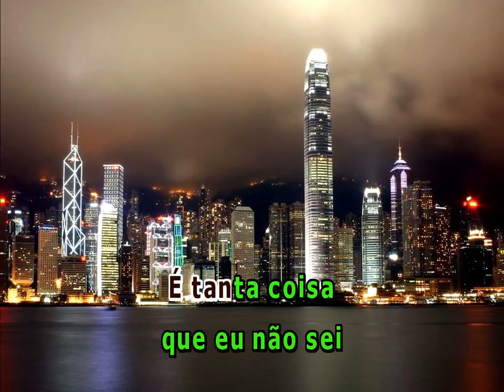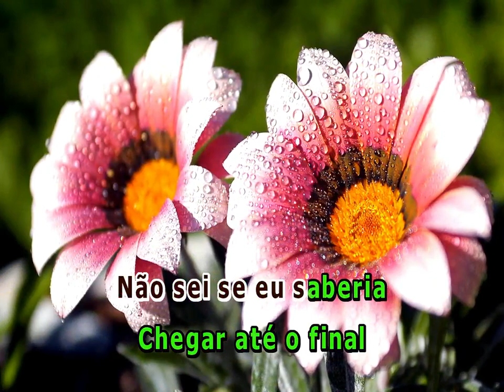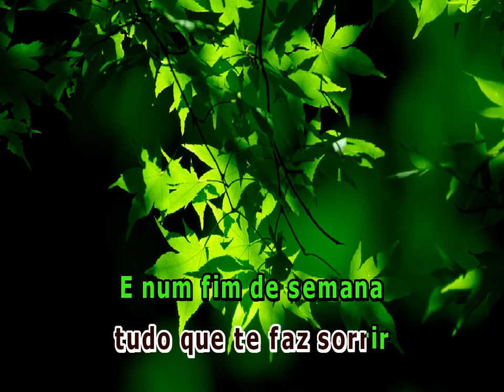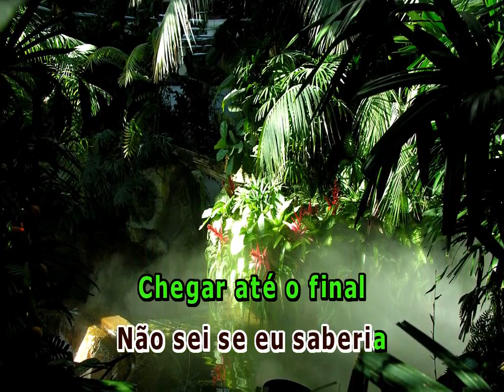TUDO SOBRE VOCE ZELIA DUCAN